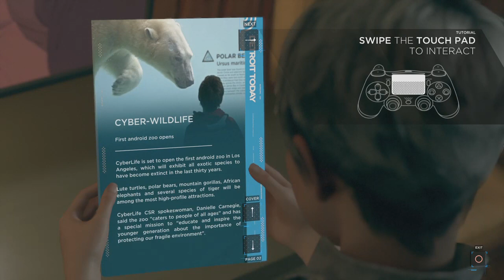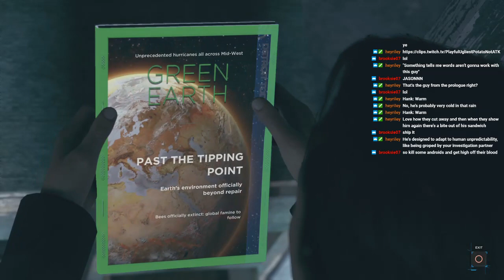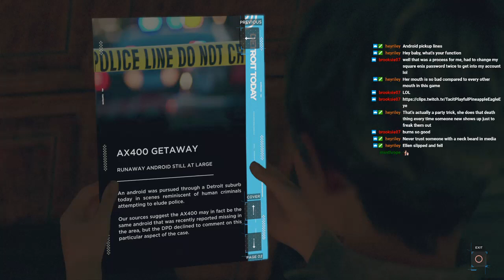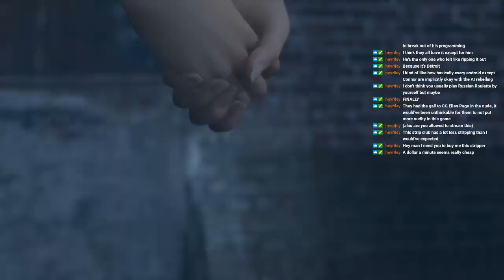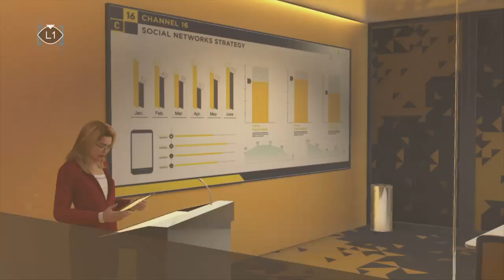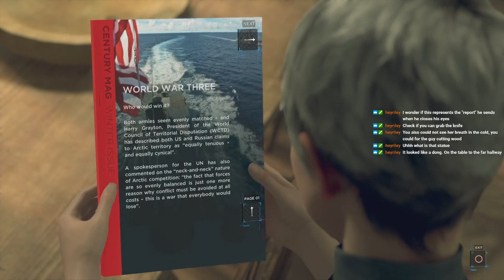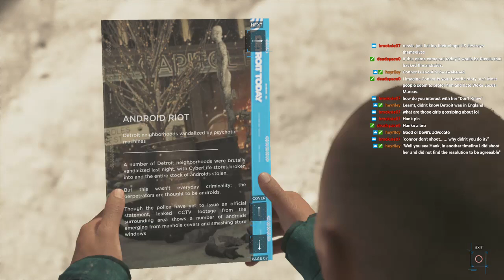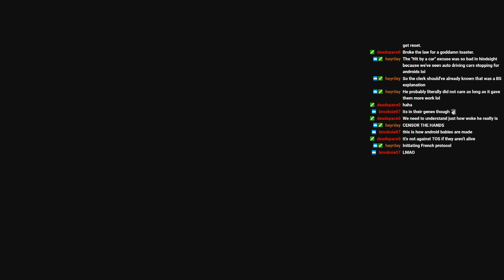The QD Game Without Ellen Page - Detroit: Become Human Gameplay/Let's Play Walkthrough (Part 2)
Unedited archive of me streaming D:BH. Come hang out in my Twitch channel, I'll be playing lots more!